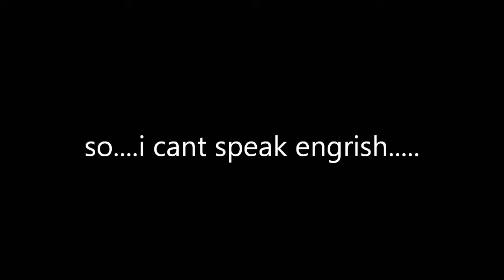Minecraft PE Survival Games|FAILSSSSSSS|#70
welcome back to anotnhopsdfoskngsdlkgns minecraiosdfnsodfn pocketdmjkfnsdkgmsld editiojsfdoigjdofig vsdifojsdfoisoeo

basically sums up my video